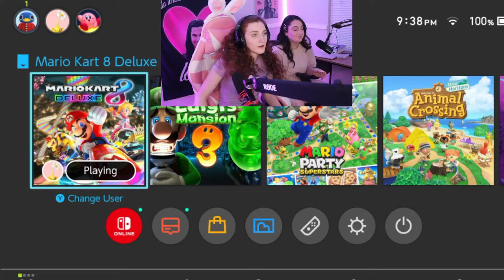Mario Kart Extravaganza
Playing Mario Kart with @LisaDIanaOfficial and on Twitch @eminemenemily

please follow me on here and Twitch for more